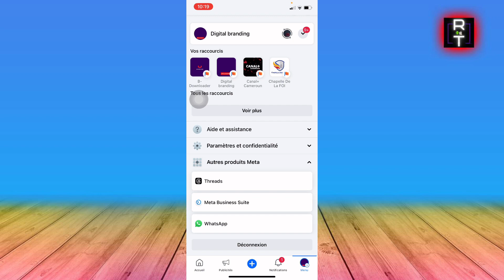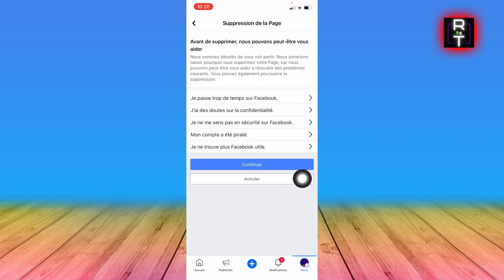Comment Supprimer Une Page Facebook (Très Facile)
Je vais vous montrer Comment Supprimer Une Page Facebook